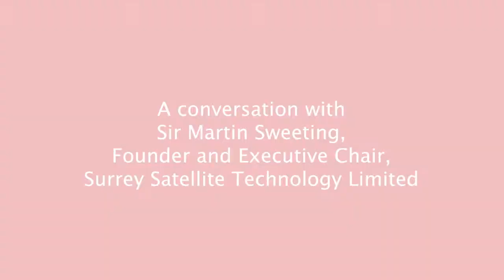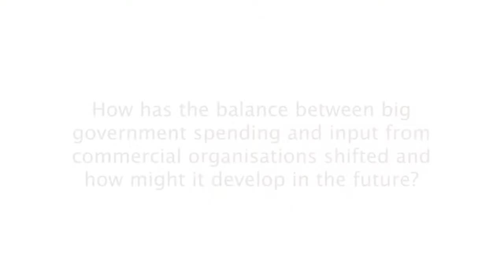Reimagining Space: In Conversation with Sir Martin Sweeting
We sit down with Sir Martin Sweeting - Founder and Executive Chair of Surrey Satellite Technology Limited - to discuss how we can facilitate the future of space.

A decade ago, space was expensive and inaccessible, the preserve of the superpowers, the small satellite revolution saw new techniques and attitudes change the economics of space. The new frontier is in-orbit manufacturing and our journey to occupation on the moon and beyond.